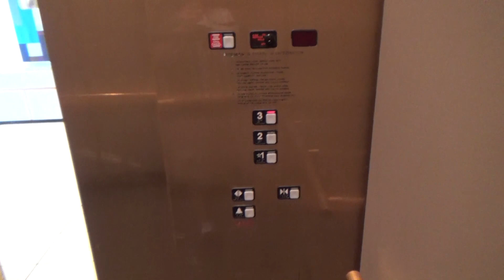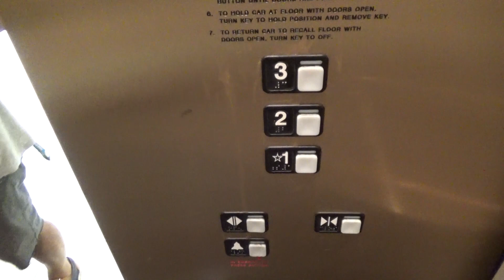MT Tractions! Schindler Elevators-Nordstrom's-Westfield Valley Fair Mall-San Jose, CA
These are pretty neat and well maintained Schindler elevators with MT fixtures! I don't see many Schindler tractions with MT, especially low rise ones like these. In fact, I don’t see many low rise Schindler tractions period! Like most Nordstrom stores, these elevators have gold hoistway doors and cabs. I do like these. They're clean and they run very well, except for the sudden jolt on the second elevator. I love MT!

Technical Specifications

ELEVATOR BRAND
   Original Installer: Schindler
   Modernizer: N/A
FIXTURES (ORIGINAL)
   Call Stations: MT
   COP: MT
FIXTURES (MODDED)
   Call Stations: N/A
   COP: N/A
DOORS
   Type: Center-opening
   Equipment: Schindler
   Safety: Multi-beam sensor
MACHINE
   Drive: Traction
   Type: Overhead
CAPACITY
   Pounds: 3500
   Persons: 21
CHIMES: Electronic
INDICATOR: Digital segmented
PHONE: ADA Compliant
FLOORS SERVED: 1-3
# OF ELEVATORS: 2
ORIGINAL FIXTURES: All original

Jowevator 3219's Elevator Rating Scale: 2.5/5